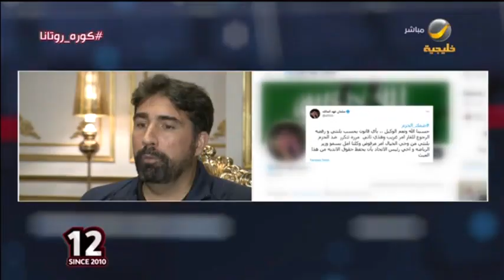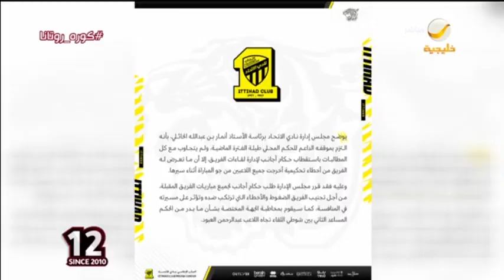"مانويل نافارو" رئيس لجنة الحُكام في الاتحاد السعودي في لقاء برنامج "كورة" يكشف عن خطة عمل اللجنة